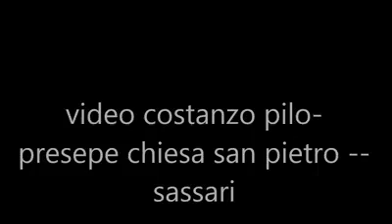video costanzo pilo san pietro